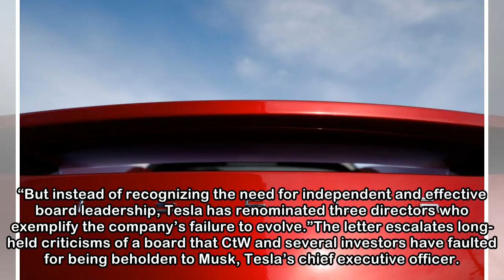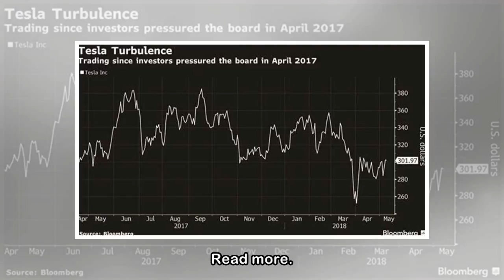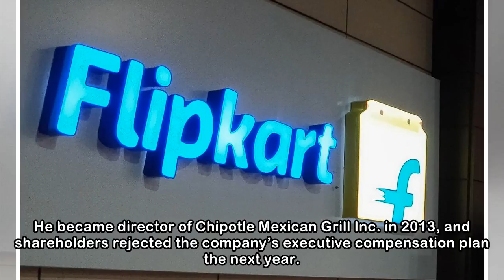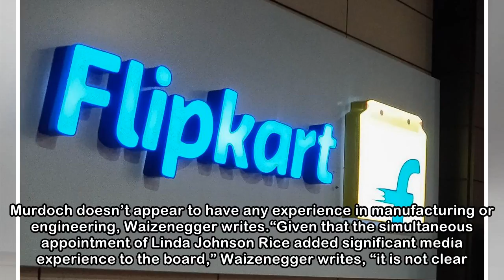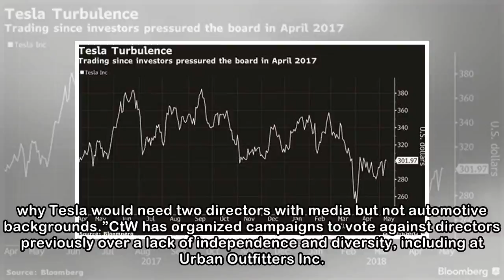Tesla profitability ‘more tenuous than ever,’ says activist seeking shakeup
SAN FRANCISCO—An activist firm representing Tesla Inc. shareholders has excoriated the electric-car maker, claiming that it’s veered off the path to profit and urging a major overhaul of the Elon Musk...